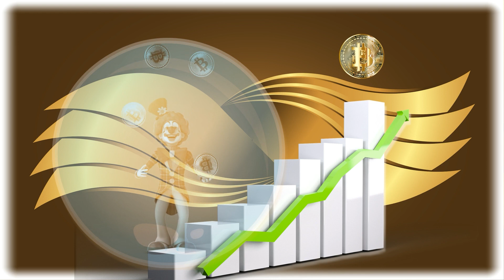Contraperiodismo Matrix El Bitcoin Y la triangulo de las Bermudas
Luís Carlos Campos nos explica la nueva gran estafa planetaria illuminati... el bitcoin. Una moneda virtual utilizada en la red y promocionada por grandes engaña borrego-matrix. Alucinante.